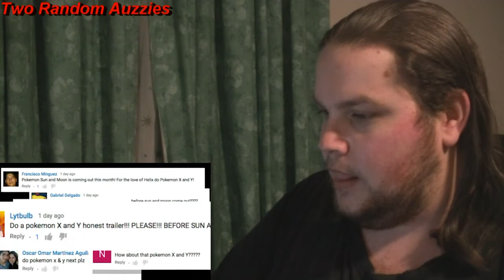Honest Game Trailer - Pokemon X & Y REACTION by A Random Auzzie.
Not even Pokemon X & Y are safe from Smosh Games. X & Y get the Honest Trailer treatment.